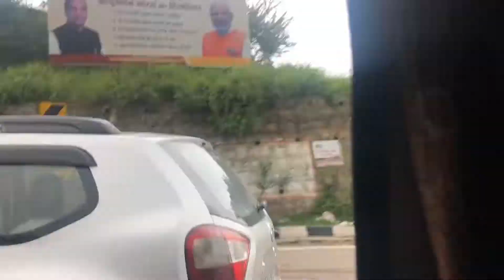Spend A day with me ☺️! कुछ special था आज का दिन🌸🌸!शॉपिंग तो ज़रूरी है😀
Yoga centre at solan

OMAnandam  Yoga Centre
Near Saproon Housing Board Colony